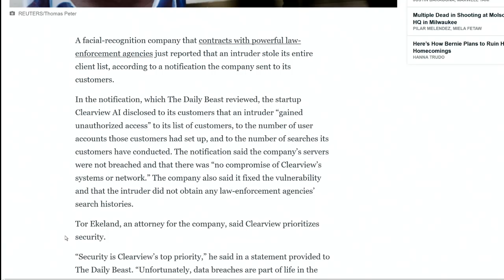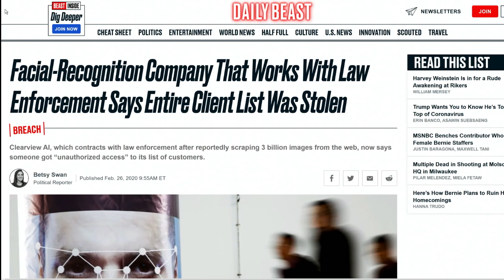Clearview AI Hacked, All Clients and Searches Stolen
Facial recognition company Clearview AI gets hacked, loses its entire client list and their search history.